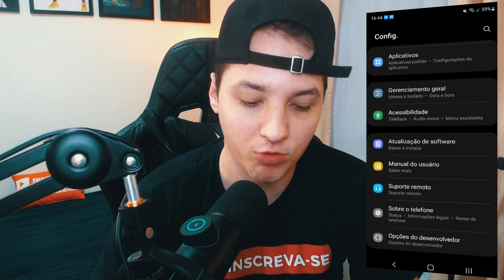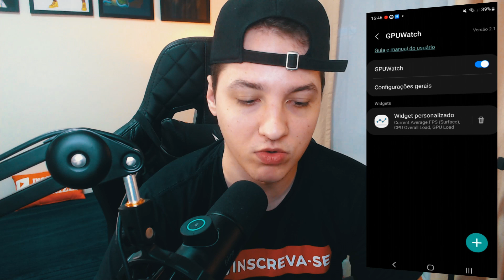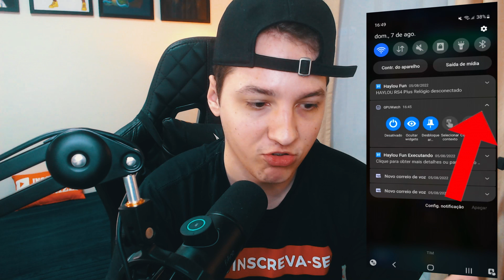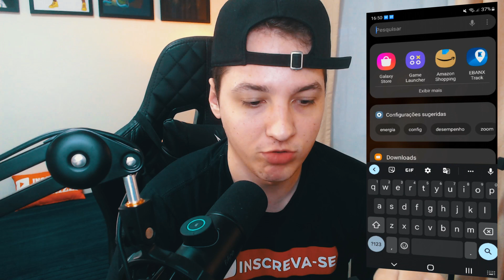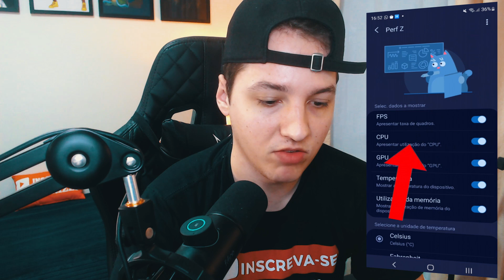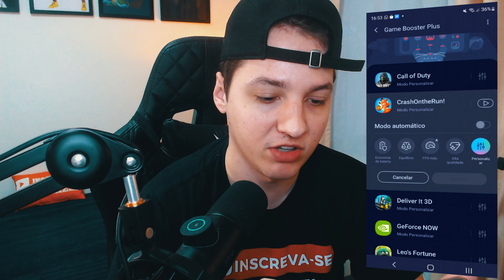Como ativar CONTADOR de FPS no seu Celular Samsung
Como ativar CONTADOR de FPS no seu Celular Samsung - Aprenda ativar o contador de fps em seu celular da samsung de forma nativa e também caso você não tiver o recurso eu dou uma outra dica no vídeo.